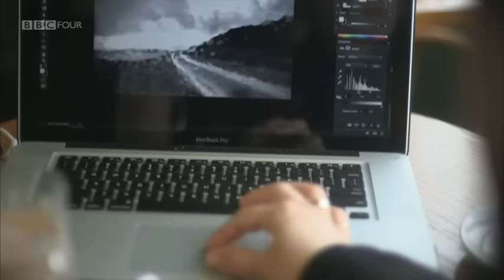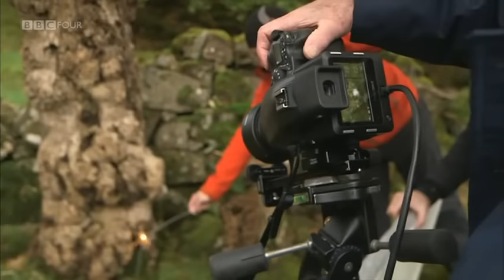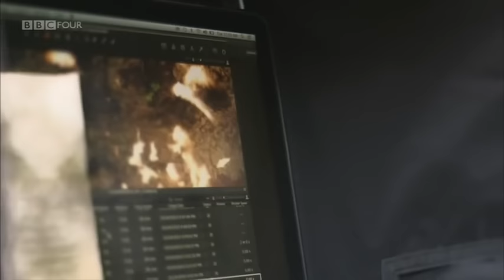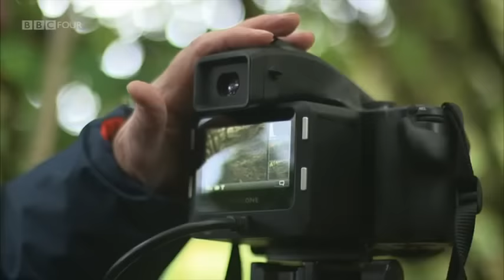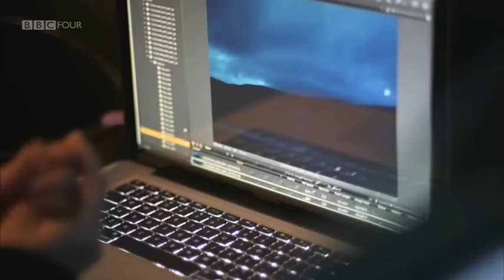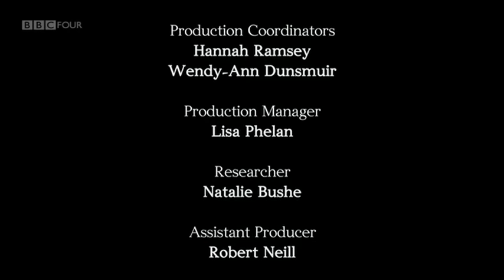2/2 Albert Watson - What Do Artists Do All Day ?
First broadcast: Mar 2014.
Episode 11/12 Documentary following Albert Watson over the course of a day photographing the barren, beautiful landscape of the Isle of Skye.
Edinburgh-born Albert Watson is one of the world's most successful commercial and fashion photographers. He has lived in the US for over 30 years, where he has photographed more than 100 Vogue covers and created some of the most iconic celebrity images of the 20th century, from Albert Hitchcock to Naomi Campbell.
In recent years he has turned to landscape photography, and in this film he comes back to Scotland for his latest project. Albert reflects on his past work and discusses the challenges of transferring his unique style to landscape photography.